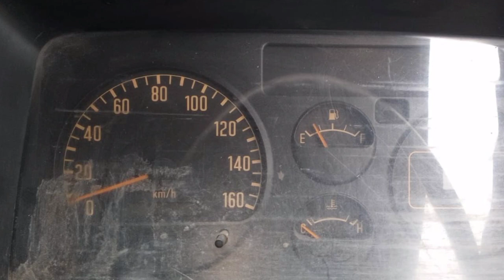REVIEW ISUZU ELF NKR 55/77 MICROBUS LWB BY ASTRA ISUZU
Spesifikasi
Jenis : 4JB1-TC.
Isi Silinder : 2.771cc.
Diameter X Langkah : 93 x 102 mm.
Daya Maksimum : 100 PS/3.400 rpm.
Torsi Maksimum : 22,5 kgm/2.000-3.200 rpm.
Tangki Bahan Bakar : 75 Liter.